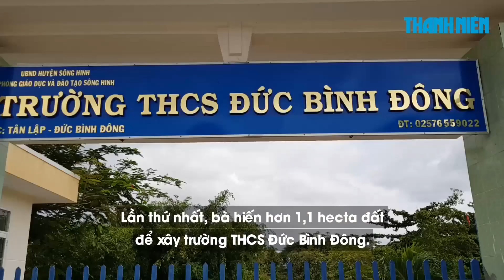Hai phụ nữ nghèo bán bánh mì, làm mướn hiến 2 hecta đất xây trường học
Hai gia đình ở thôn Tân Lập, xã Đức Bình Đông, huyện Sông Hinh (tỉnh Phú Yên) đã hiến đất để xây 2 trường học khang trang nhất trong xã này
Đăng kí theo dõi kênh để xem những tin tức mới nhất:

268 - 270 Nguyễn Đình Chiểu, Phường 6, Q.3, TP HCM